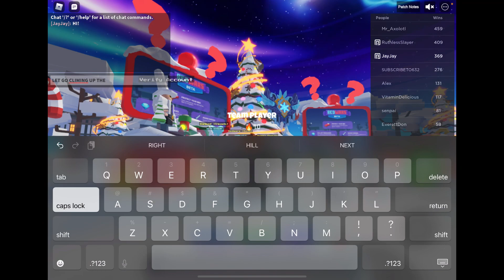Christmas￼ Special (That i forgot to upload on Christmas)￼